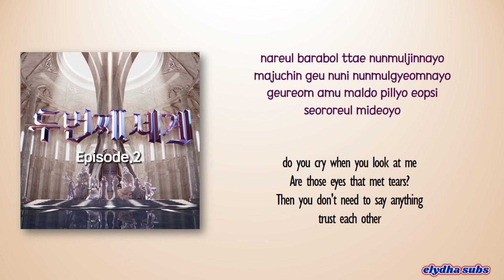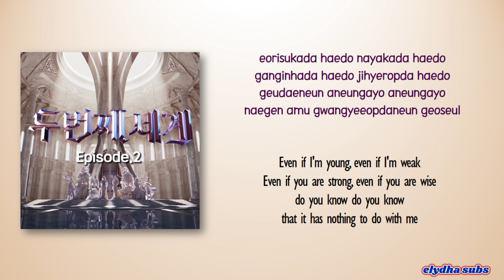EXY (WJSN) - Gloomy Letters (우울한 편지) ‹Second World› Episode 2 [Color_Coded_Rom|Eng Lyrics]